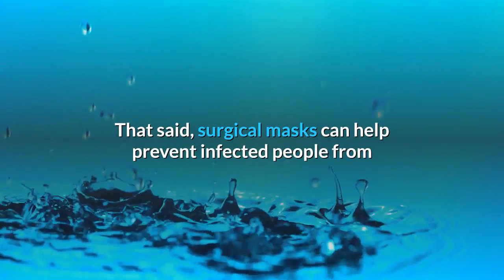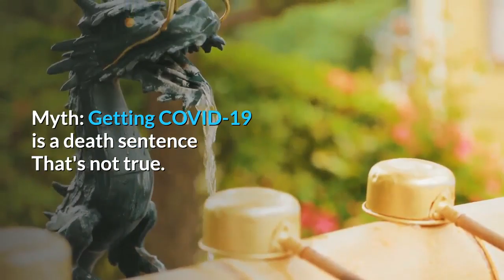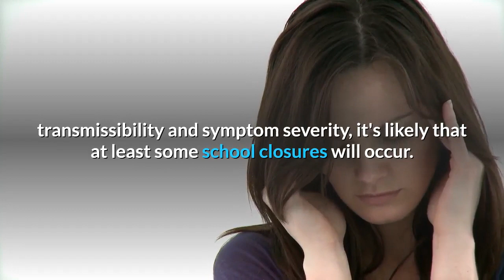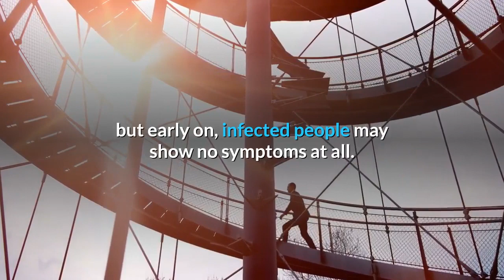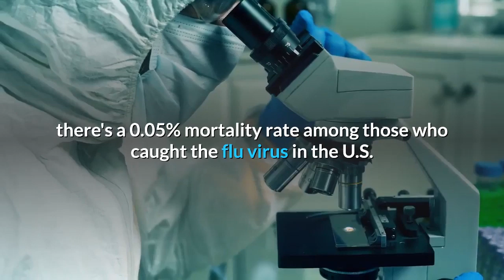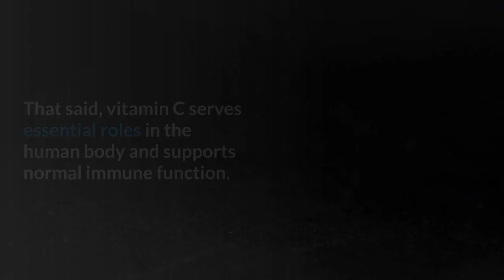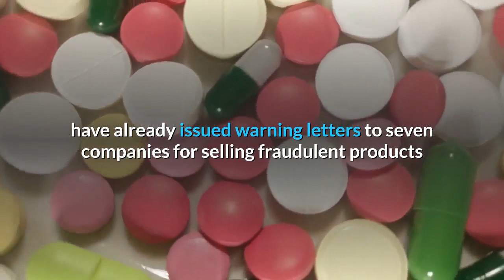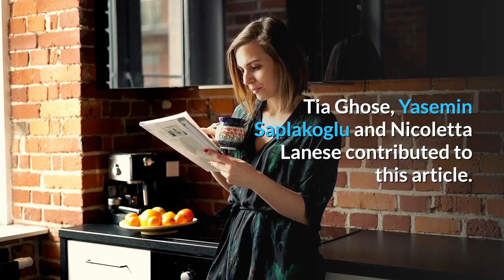13 CORONAVIRUS MYTHS BUSTED BY SCIENCE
As the novel coronavirus continues to infect people around the world, news articles and social media posts about the outbreak continue to spread online. Unfortunately, this relentless flood of information can make it difficult to separate fact from fiction — and during a viral outbreak, rumors and misinformation can be dangerous.